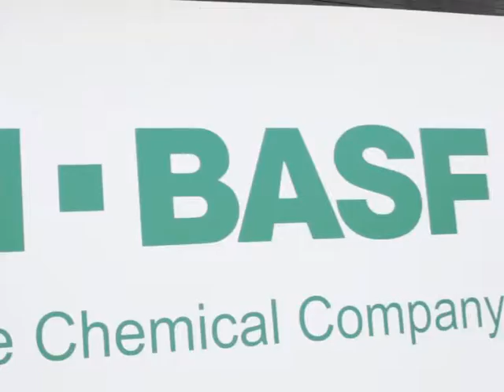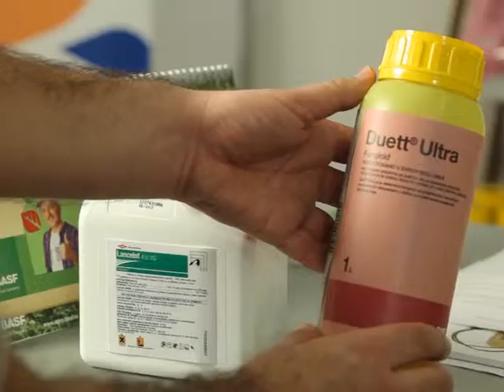BASF AgroApoteka - Lancelot i Pallas, Dragan Macos